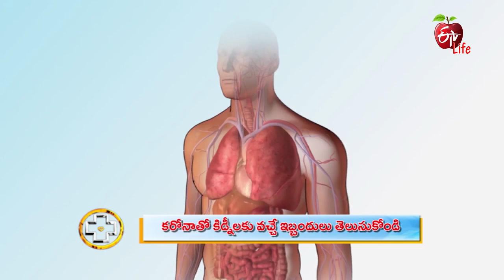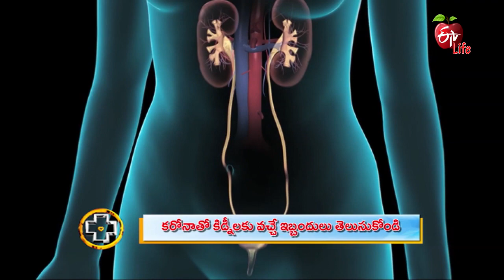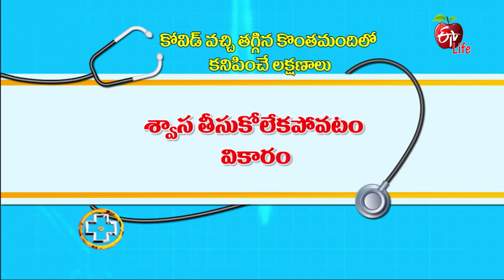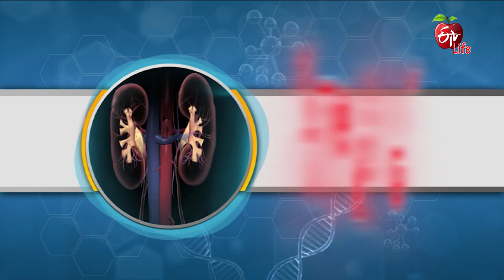COVID-19 and Your Kidneys: What You Should Know | Aarogyamastu | 24th May 2021 | ETV Life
కరోనాతో కిడ్నీలకు వచ్చే ఇబ్బందులు తెలుసుకోండి

Urologist Dr Upendra Kumar interprets the effects of coronavirus on kidneys and shares the severity and presents the safety measures.